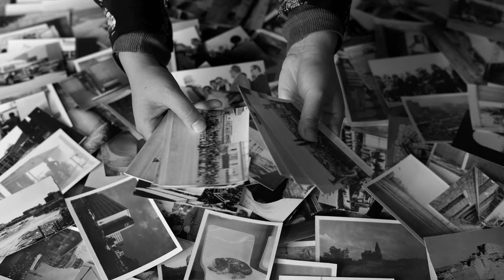International Women's Day - Miguela Xuereb's Story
Interviewee Miguela Xeureb
Video by: Rachel Micallef Somerville

Own Our Future